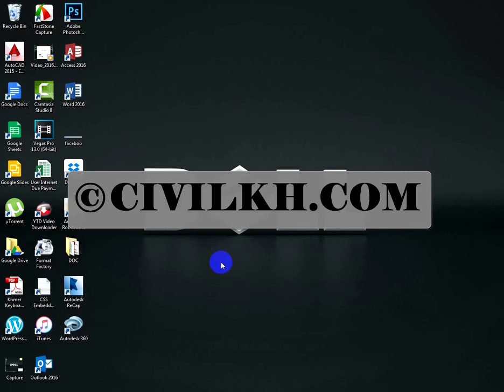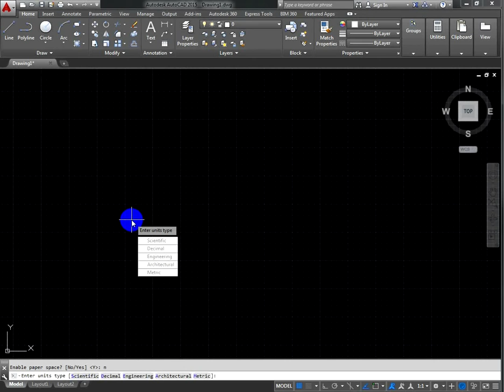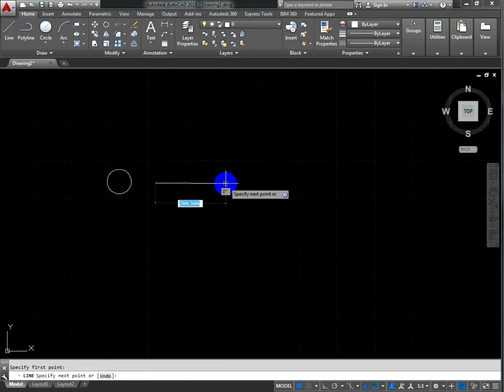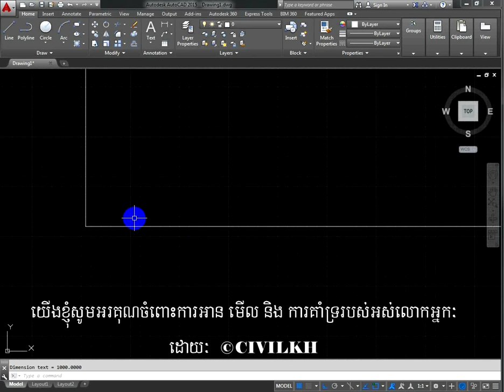របៀបក្នុងការកំណត់ទំហំ ក្រដាស់ AutoCAD MVSETUP And Comment C, Rec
ប្រសិនបើមិត្តទាំងអស់មានចំងល់ ទាក់ទងទៅនឹង វីដេអូខាងលើ
យើងខ្ញុំមិនរិករាយជានិច្ច ។